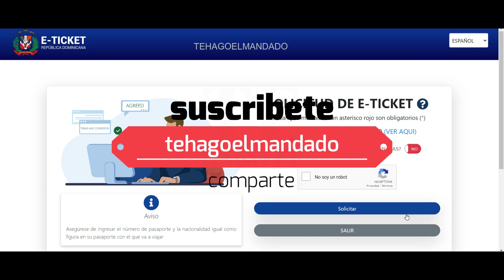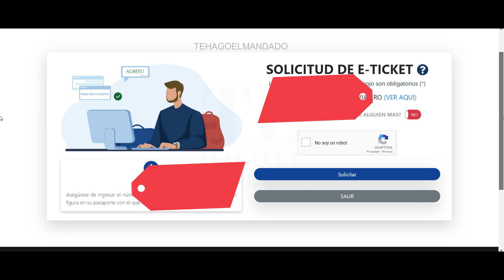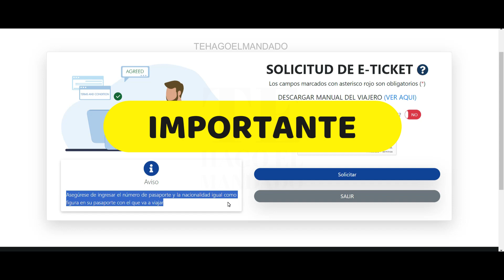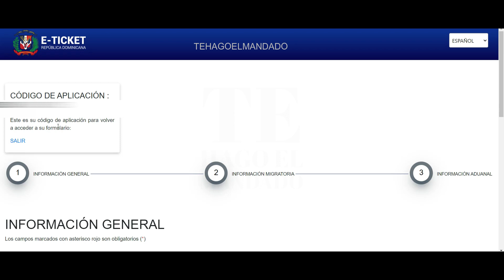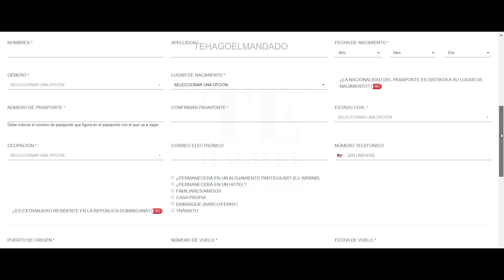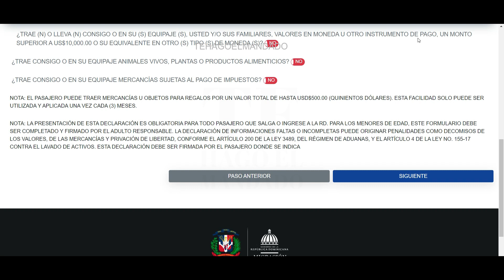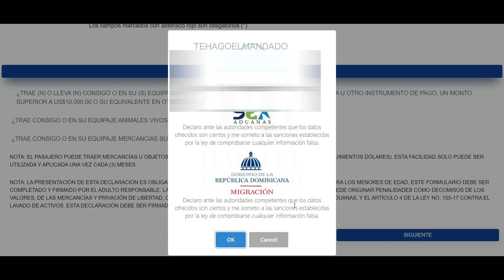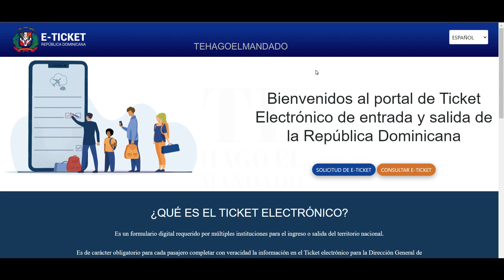cómo llenar E ticket República Dominicana 2024 - E-ticket obligatorio entrada y salida RD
Para entrar o salir de República Dominicana es obligatorio llenar E-TICKET

Preguntas o  dudas déjenla en los comentarios